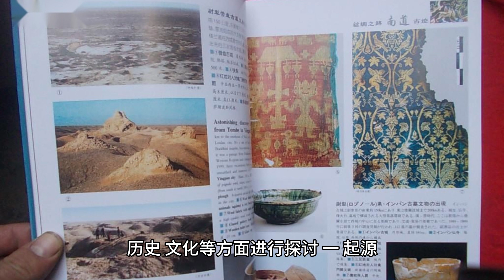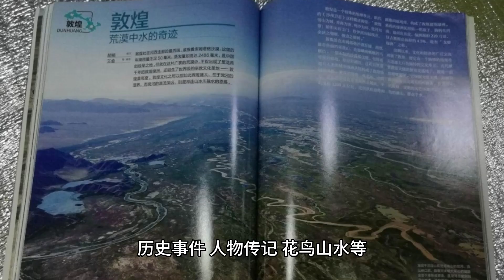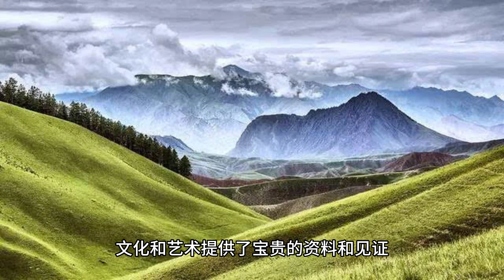探索祁连山王国：发掘消失的文化宝藏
Exploring the Kingdom of Qilian Mountains: Exploring the Lost Cultural Treasures